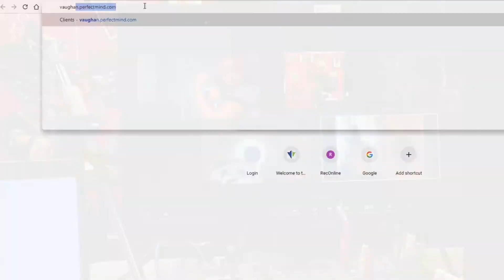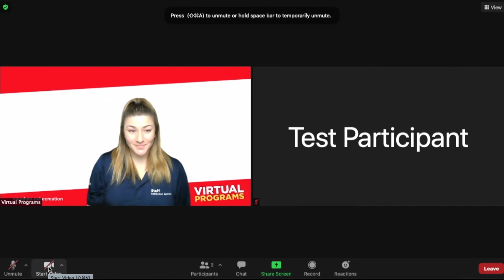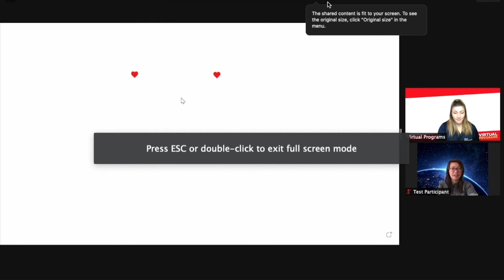Virtual Programs Zoom Video Tutorial